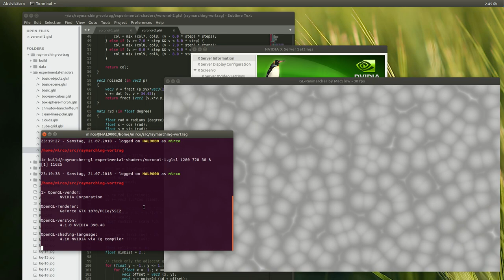OpenGL - recording with kazam on Ubuntu 18.04 LTS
Finally I got my act together and updated most of my laptops and desktops to Ubuntu 18.04 LTS. So far so good (although I still miss wobbly-windows- and the scale-plugins... and notify-osd :).

Screen-recording of GL-heavy apps with kazam is glitchy here and there (as visible in the rectangular areas). Not sure yet why that happens.

I still have to try out OBS under Linux.